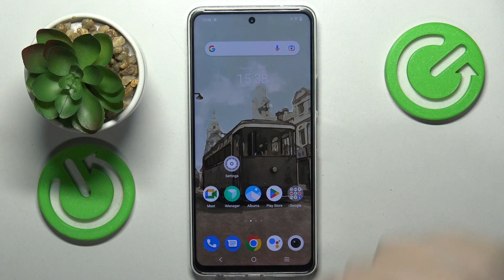How to Take Macro Photos on VIVO Y200?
Find out more:
This tutorial is designed for VIVO Y200 users eager to explore and capture stunning macro photos using their smartphone's camera. Macro photography allows for detailed close-up shots of small subjects, revealing intricate details not easily visible to the naked eye. This comprehensive guide will walk users through the process of utilizing the VIVO Y200's camera features and settings specifically tailored for macro photography. With step-by-step instructions and practical tips, users will learn how to optimize their device to take impressive macro shots effortlessly.

What is macro photography, and why explore it on the VIVO Y200?
Where are the macro photography settings in the VIVO Y200's camera app?
Is taking macro photos simple on this device, or are specific techniques needed?
Advantages of using the VIVO Y200's macro photography feature?
Can settings or tools in the camera app enhance macro photos on the VIVO Y200?